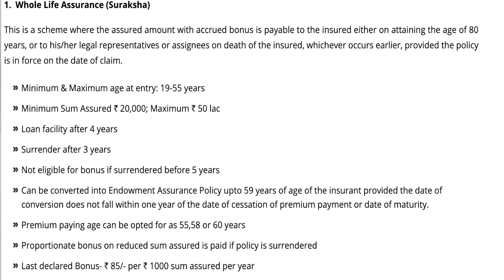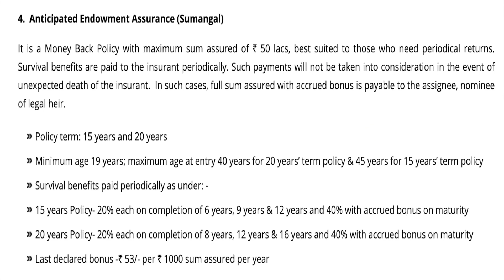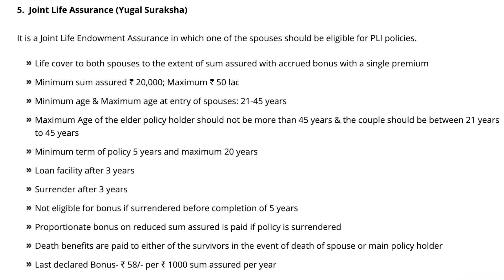Post office life insurance policy | പോസ്റ്റൽ ലൈഫ് ഇൻഷുറൻസ് പ്ലാനുകൾ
post office providing life insurance plans under postal life insurance.Two types of plans available.one for employees and one for people in villages.
Postal Life Insurance was introduced on 1st February, 1884.it is one of the first insurance policy in India.

പോസ്റ്റ് ഓഫീസ് നൽകി വരുന്ന പോസ്റ്റൽ ലൈഫ് ഇൻഷുറൻസ് പ്ലാനുകൾ പറ്റി കൂടുതൽ ഈ വീഡിയോയിലൂടെ മനസ്സിലാക്കൻ

MY GEAR:
MIC 1
MIC 2
MIC 3